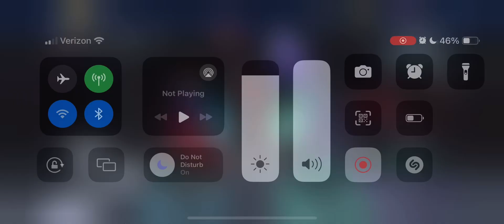TRINITY RINGS&BWTD MAKE SHORT WORK OF GRID! 1.9 BILLION ONEHSOT// Like&Subscribe! Almost 100 subs!!